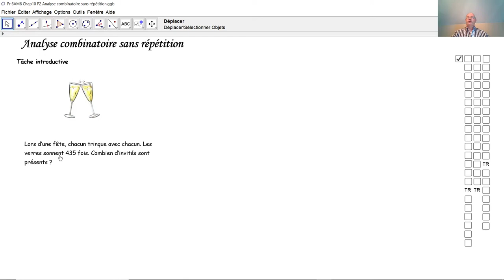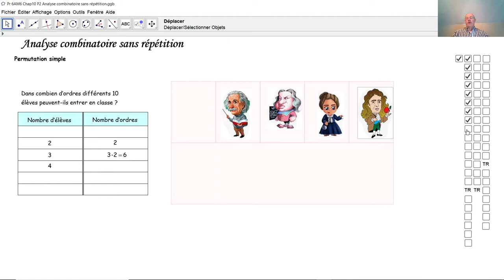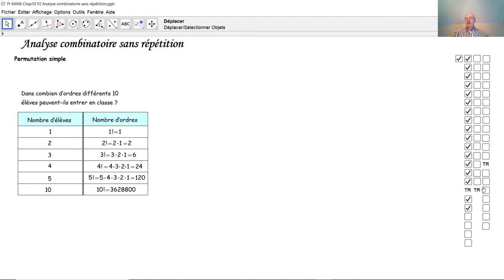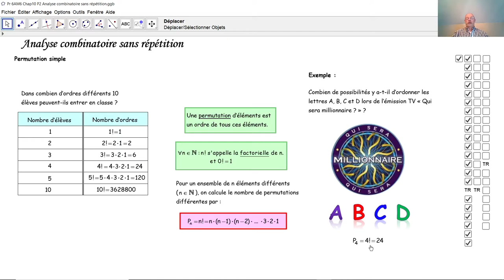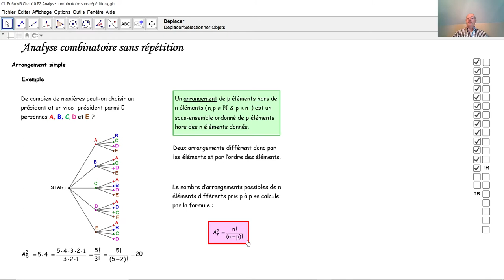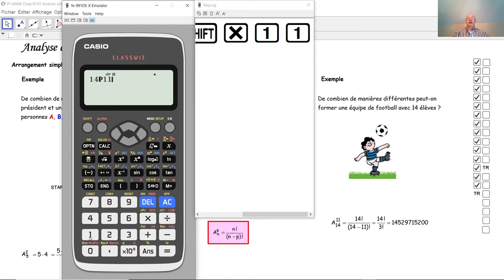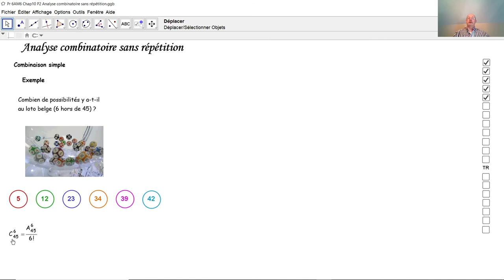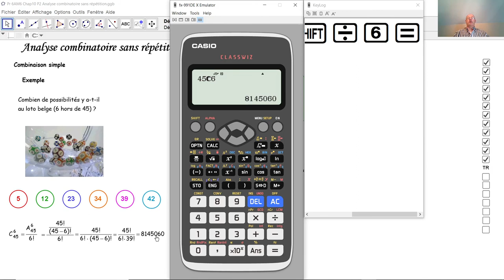Analyse combinatoire sans répétition F6019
F6019 Permutation simple, arrangement simple et combinaison simple signifient sans répétition. On démontre ici les formules correspondantes, on les applique dans des exemples concrets et on explique aussi comment calculer de telles permutations, arrangements et combinaisons de suite à la calculette Casio fx-991 DE X.